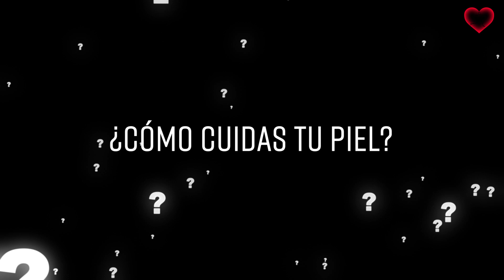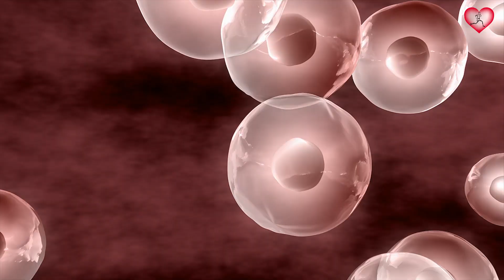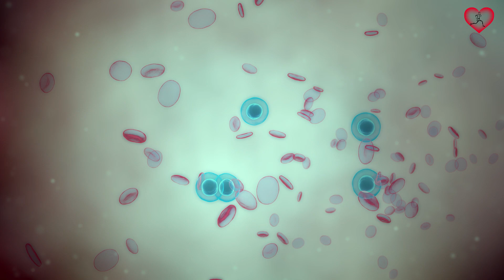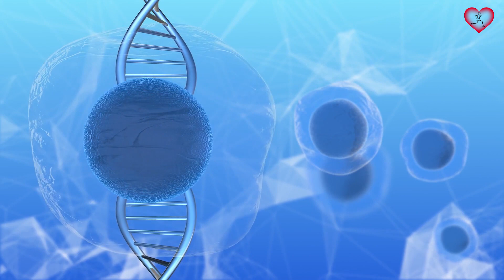10 Cuidados SENCILLOS para mantener tu piel SANA Y JOVEN desde casa